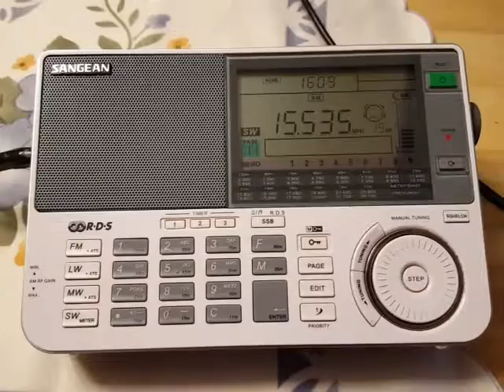Radio Cairo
15535 kHz 1408 UTC EGY Abu Zaabal. Receiver: Sangean ATS-909X+mobile antenna. QTH: Joensuu, Finland. Happy World Radio Day!